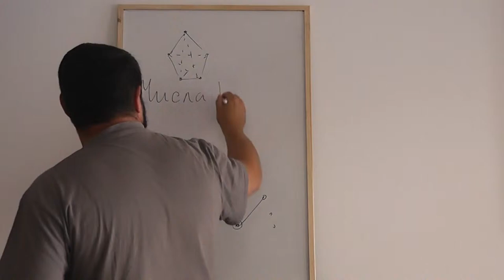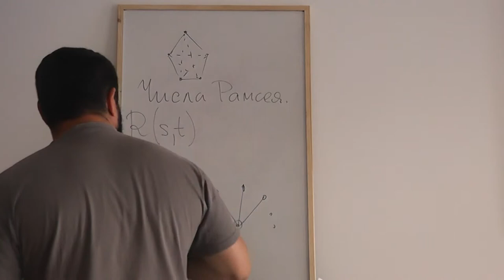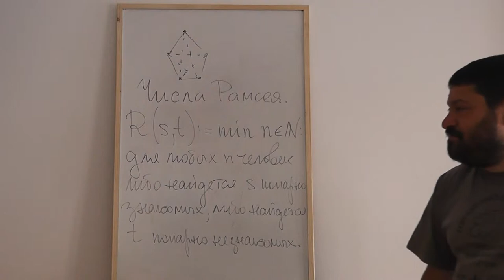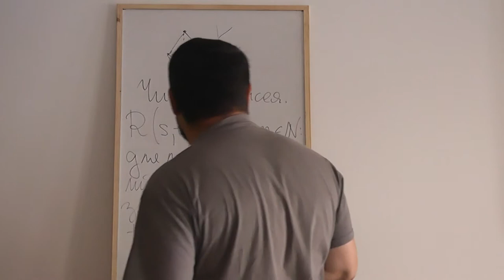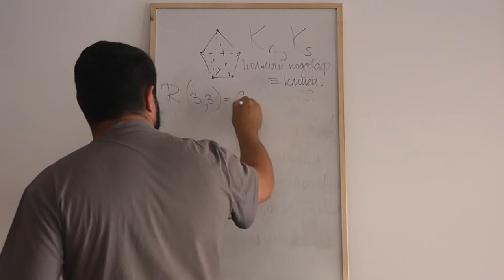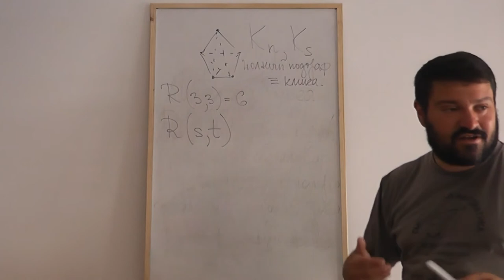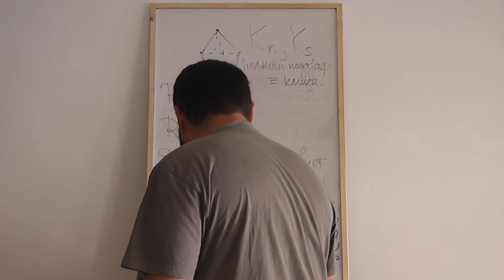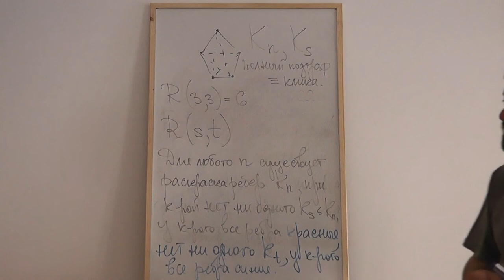66 Числа Рамсея